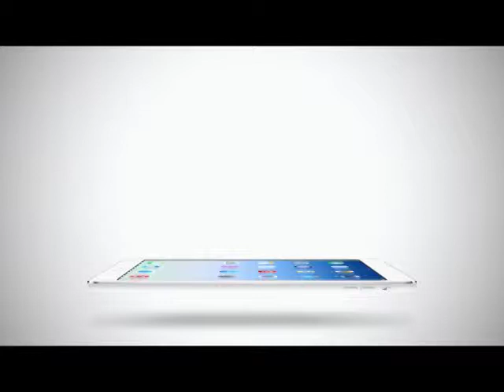Inside News Tonight | 31-12-2557 เหล่าดารา AEC อวยพรปีใหม่